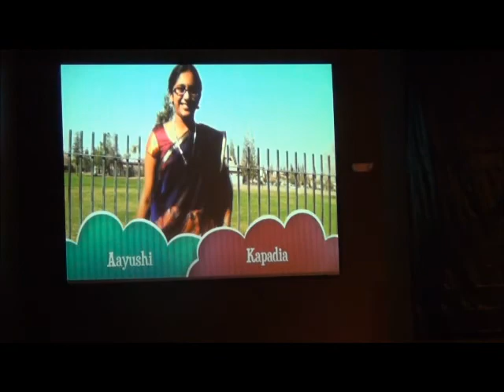IASJV Republic Day 2014 Celebrations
At  Bakersfield, CA on January 26, 2014
(Compilation of all of the video clips made during the ceremony)